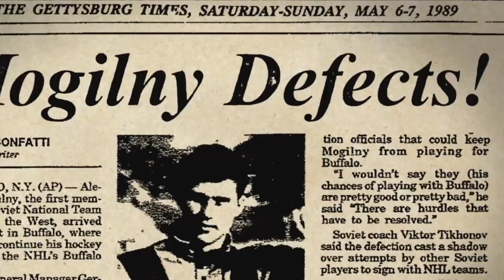RED ARMY Trailer | Festival 2014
A smash hit at this year’s Cannes, director Gabe Polsky’s exhilarating documentary chronicles the rise and fall of Soviet hockey in the 1980s.